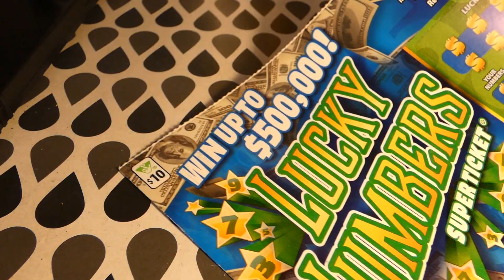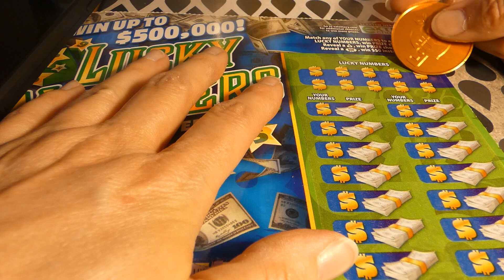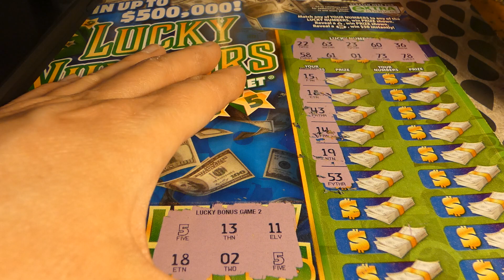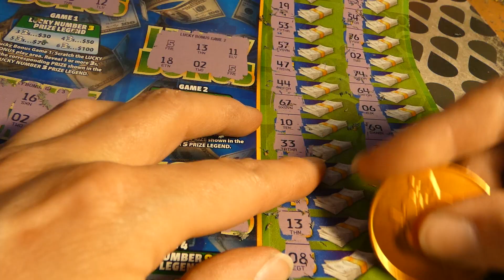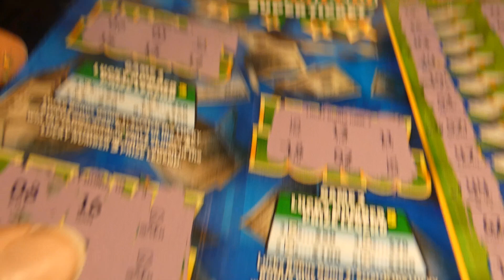Lucky Numbers Super Ticket - Wild Wednesday 1113